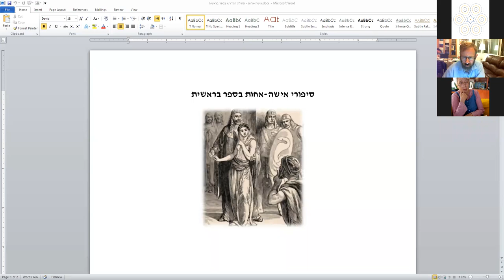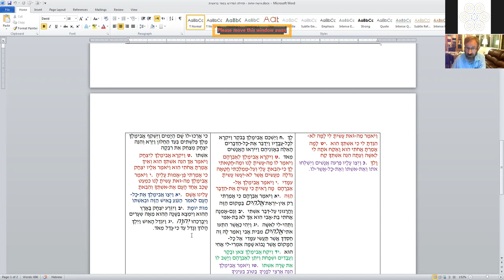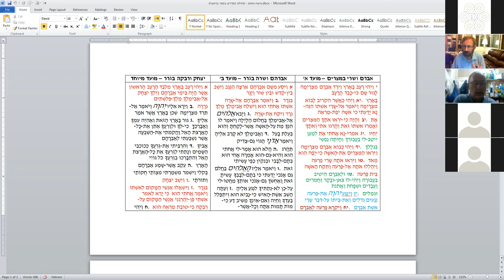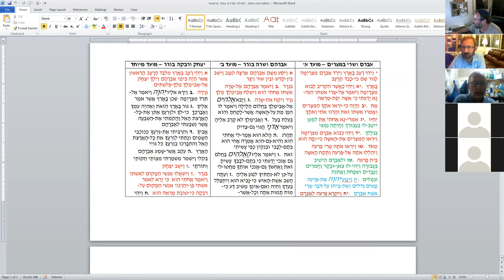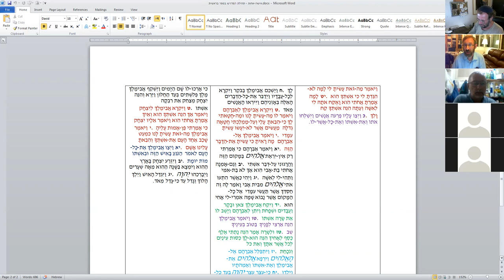История о жене-сестре. Исход из Египта: историческое событие или историзация мифа? д-р Д.Копелиович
«Начало мидраша в книге Берешит: история о жене-сестре. Исход из Египта: историческое событие или историзация мифа?» д-р Давид Копелиович. Курс "Историография в ТаНаХе: между мифом, историей и мидрашем"